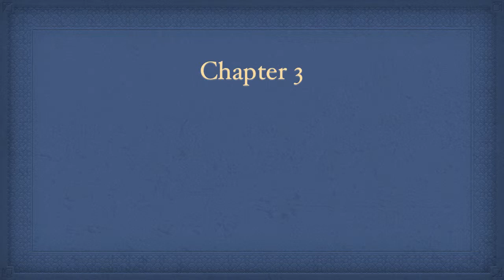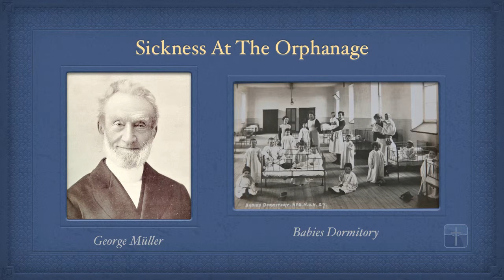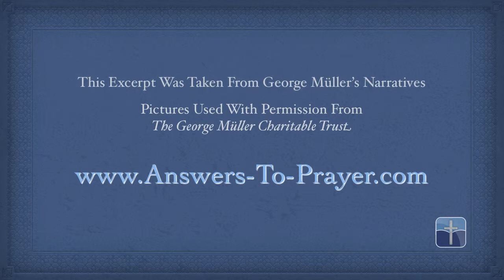Pt. 29 - Sickness At The Orphanage | George Müller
- George Müller gratefully thank God for the answered
prayers regarding the sickness of the orphans, to the honour of His name."